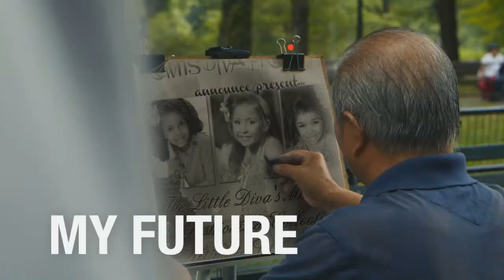Copy of Little Diva Annabelle Grace Watkins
Little Diva Annabelle Grace Watkins!